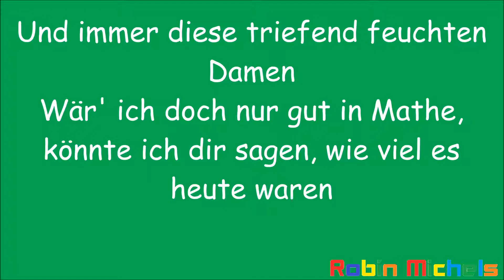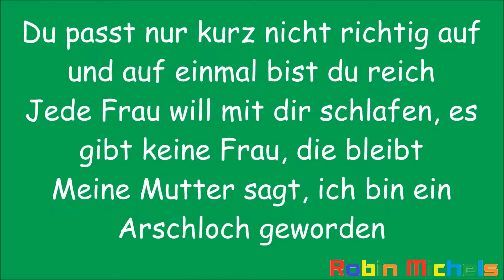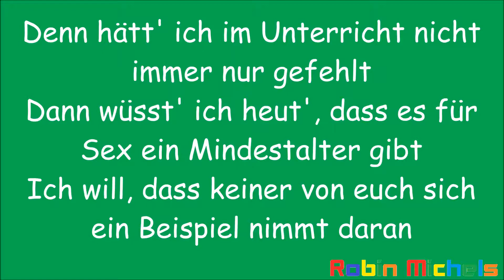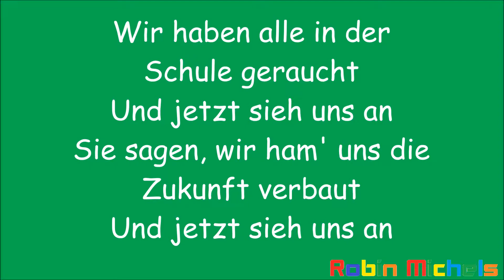Trailerpark, Bleib in der Schule-Lyrics-Text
Stars auf Schnee, St. Tropez
Ich kann nicht mal das ABC
Mama sagte damals schon „mach was aus deinem Leben
Junge, du hast es doch nicht nötig in den Charts zu stehen“
Manchmal wünscht' ich mir, ich hätte ein' ander'n Beruf
Die Hälfte meiner Arbeitszeit sitz' ich gelangweilt am Pool
Habe nie etwas gelernt, mein Gedächtnis ist jetzt hin
Muss mir eine neue Wohnung kaufen, weil ich meine letzte nicht mehr find'
Alle meine Lehrer dachten, ich schaff' es nie aus der Gosse nach oben
Ich habe mir in Chemie immer den falschen Stoff reingezogen (Timmy)

Und immer diese triefend feuchten Damen
Wär' ich doch nur gut in Mathe, könnte ich dir sagen, wie viel es heute waren
Aber ohne den Worten von Professoren zu horchen, sind wir Idioten geworden
Wie fahr' ich nur ohne binomische Formeln
Meinen modischen Porsche?
Geh' mal die Gefahren dieses Globus erforschen
Wir sind an tropischen Orten schon fast durch Blowjobs gestorben
Guck doch, ich trag' ihn um den Hals und er ist schwer, mein Erfolg
Denn die meisten Medaillen sind auch auf der Kehrseite Gold, ah

Wir haben alle in der Schule geraucht
Und jetzt sieh uns an
Sie sagen, wir ham' uns die Zukunft verbaut
Ihr könnt aus unser'n Fehlern hoffentlich lernen
Wir woll'n doch alle bloß 'n Job und dann sterben

Hab mir 'ne Insel gekauft
Damit ich draußen nicht frier'
Stinke nach Geld und wenn ich
Deine Freundin ficken will, dann kauf' ich sie mir
Und ich werd' von Firmen als Reklame genutzt
Doch ich nehme niemals ihren Namen in' Mund
Nike, Reebok, Porsche, Prada, und der Psychiater
Du passt nur kurz nicht richtig auf und auf einmal bist du reich
Jede Frau will mit dir schlafen, es gibt keine Frau, die bleibt
Meine Mutter sagt, ich bin ein Arschloch geworden
Deshalb muss ich jetzt das Kopfgeld bezahlen fürs Morden

Bin schon seit der zweiten Million
Bereits so gezeichnet vom Coke
Und kann seit der dritten mittlerweile ohne Hilfe nicht alleine auf's Klo
Hab' kein Hepatitis A, bin weder Asiat
Noch bin ich einer von den Simpsons, meine Leber hat versagt
Wär nicht immer vor Gericht
Denn hätt' ich im Unterricht nicht immer nur gefehlt
Dann wüsst' ich heut', dass es für Sex ein Mindestalter gibt
Ich will, dass keiner von euch sich ein Beispiel nimmt daran
Also bleibt in der Schule, so dass ich euch leichter finden kann

Sie haben alle in der Schule geraucht

Rock'n'Roll im Keta-Rausch (Keta-Rausch)
Macht sich nicht so gut im Lebenslauf (Lebenslauf)
Gangbang-Parties, Fame und Frau'n (Fame und Frau'n)
Machen sich nicht gut im Lebenslauf (Lebenslauf)
Wenn du Schore im Mercedes rauchst (Mercedes rauchst)
Macht sich das nicht gut im Lebenslauf (Lebenslauf)
Wenn du schon die dritte Leber brauchst (Leber brauchst)
Macht sich das nicht so gut im Lebenslauf

Du vermisst dein Lieblings Song oder hast ein Musik Vorschlag?
Dann schreib mir persönlich oder einfach in den Kommentaren!